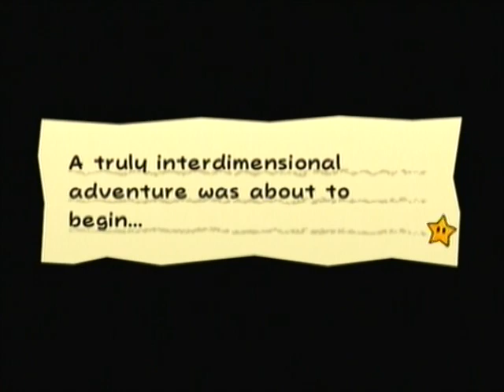Let's Play Super Paper Mario [Part 2] | Flipside Antics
This is my let's play of super paper mario. In this episode I; insert the pure heart into the heart pillar, talk to merlon, start chapter 1-1, make my way to Bestovius' house!

Also Merry Christmas everyone, hope all your holidays are fun and safe!